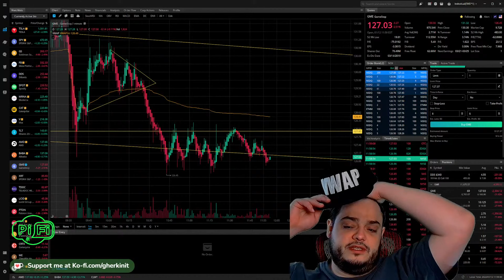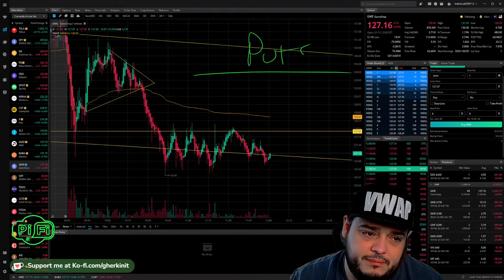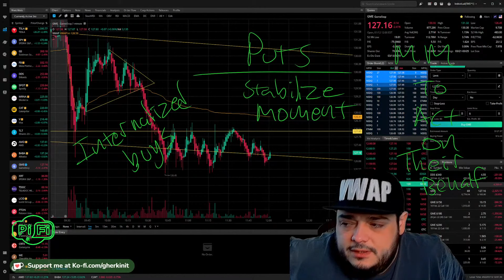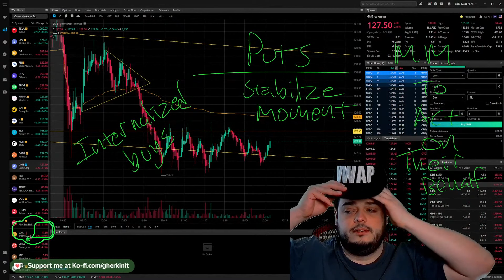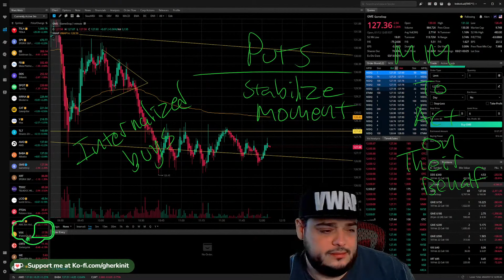How is this sustainable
Socials -